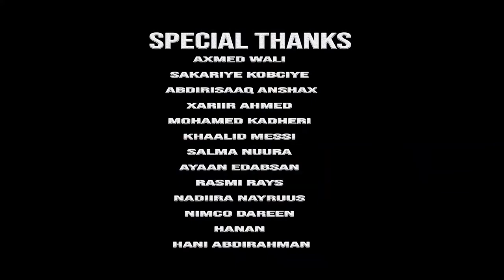FATXA NUURA _ KALAY KALAY IBISHAARE _ OFFICIAL MUSIC VIDEO 2020_Full-HD_60fps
HINDA HAPPY DUNIDU WAA BILAA CADALAD OFFICIAL MUSIC VIDEO hees cusub sharma boy
hees cusub 2020 qamar suugaani
hees cusub 2020 sharma b